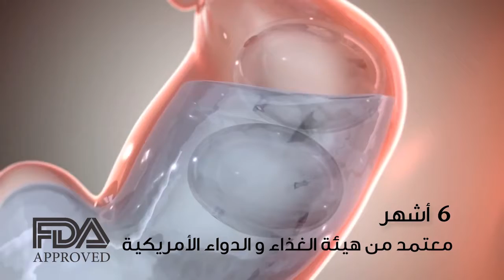Oballon Ferrari TVC